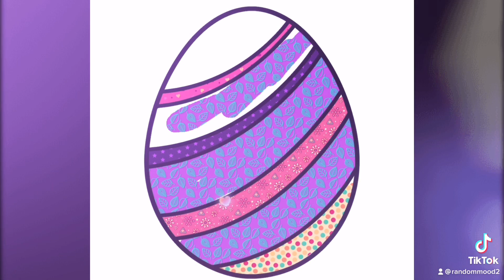Just randomly colored for time pass